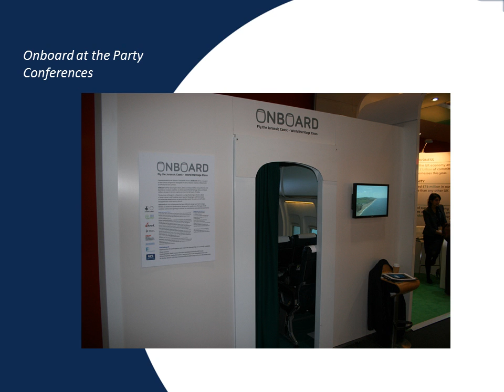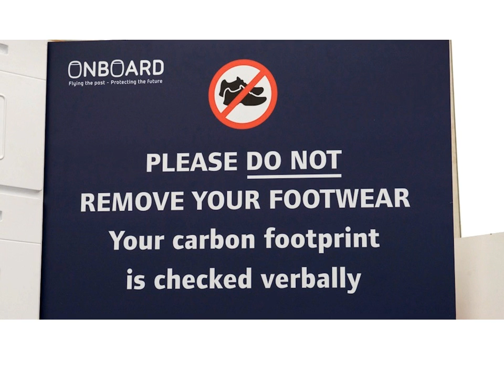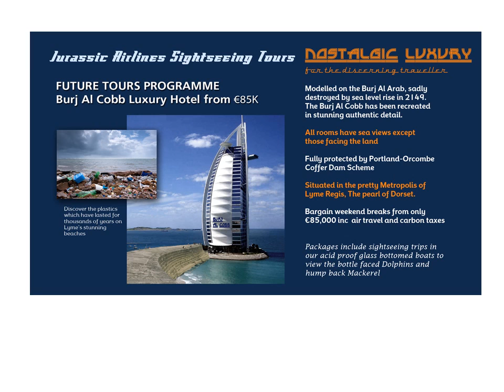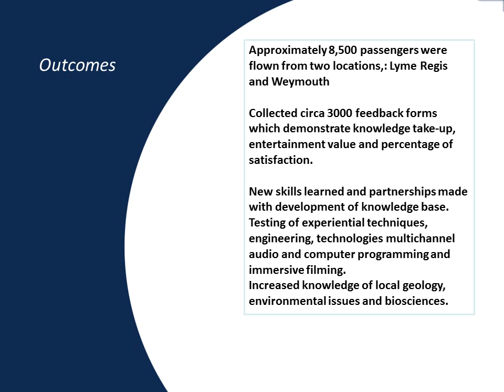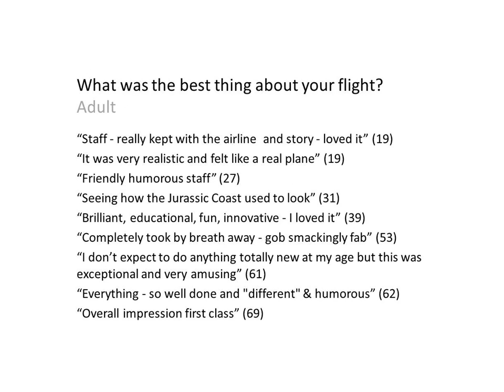Jurassic Airlines Presentation